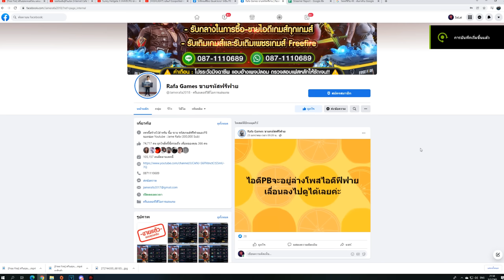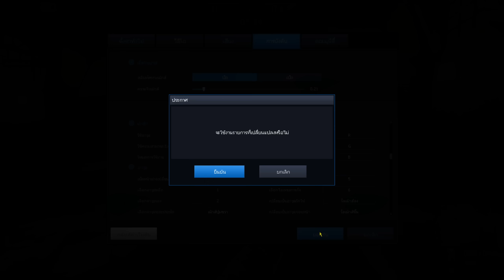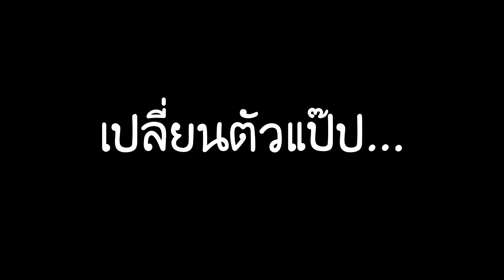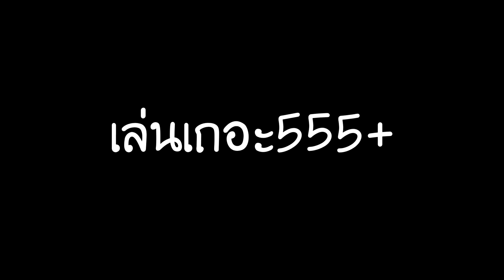[PBเซิฟแท้] เกรียนสตรีมเมอร์หนุ่มแว่น!! งานนี้บันเทิง!!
My PC

CPU : Ryzen 7 5800X
GPU : RTX 3060 Aorus elite
Ram : 16 GB DDR4 bus 3200 Nox RGB
MB : Aorus b450 elite
SSD M.2 Black : 500 GB
HDD : 500 GB
Keyboard : Ultra nubwo X23
Headphone : STEELSERIES ARCTIS 5
Mouse : Razer mamba elite chroma
Monitor : ACER VG252QXbmiipx (IPS 240Hz G-SYNC) 24.5 inch
Microphone : Hyperx Quadcast S
Wabcam : C922 Pro